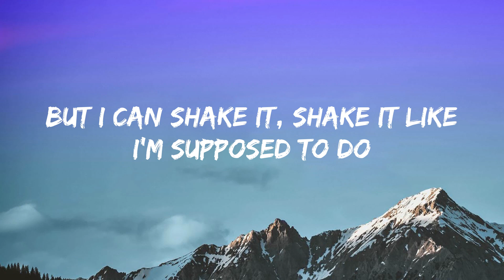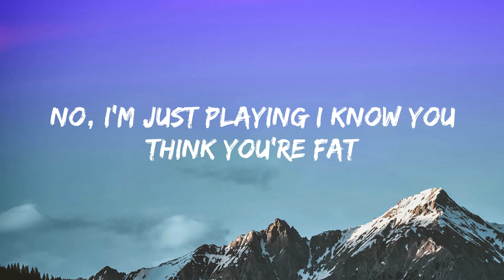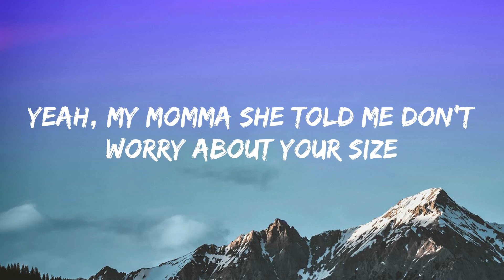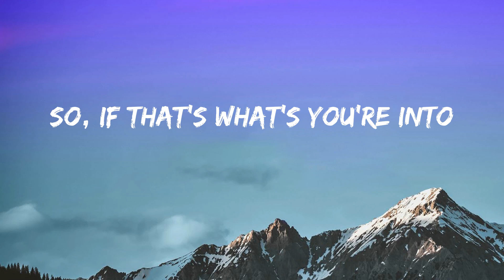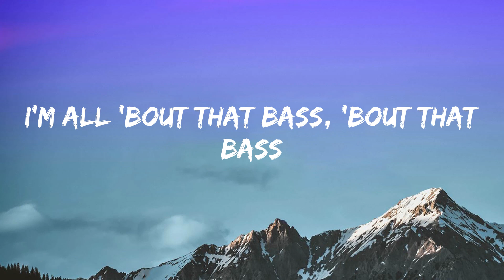Meghan Trainor - All About That Bass (Lyrics)